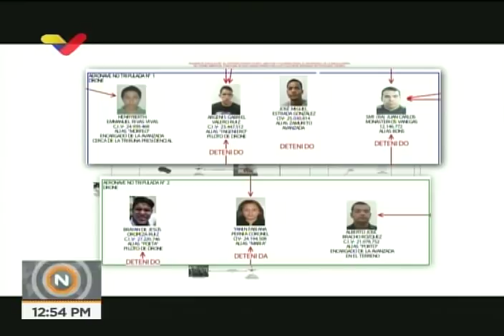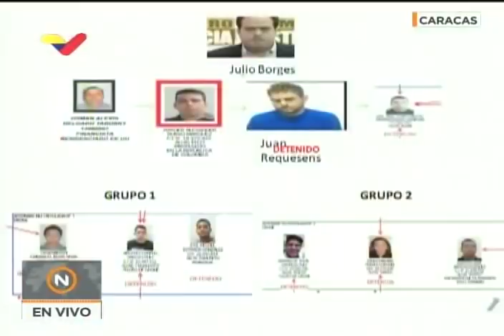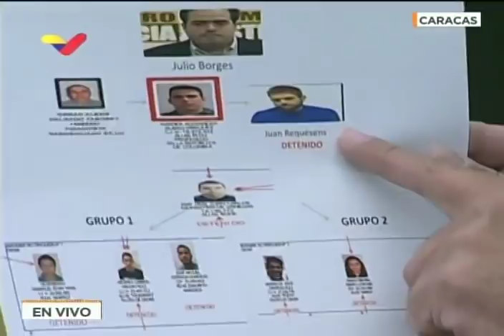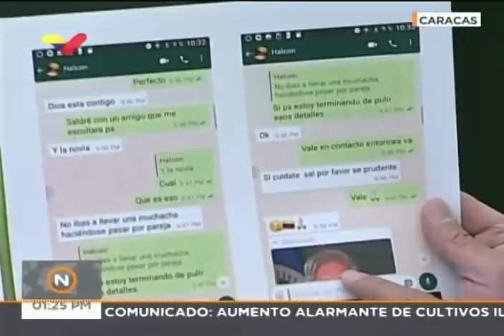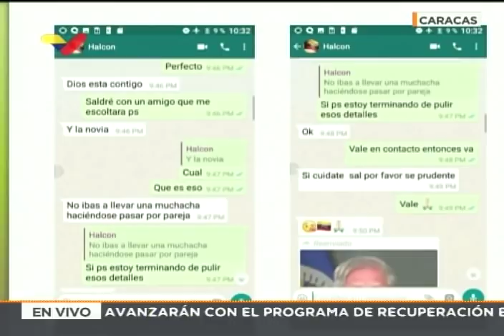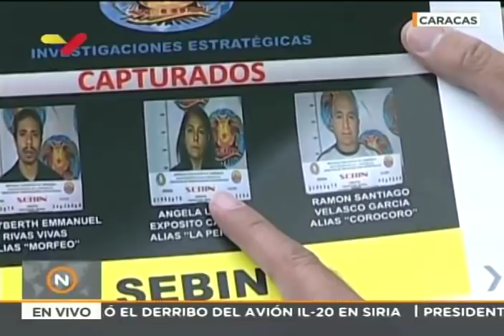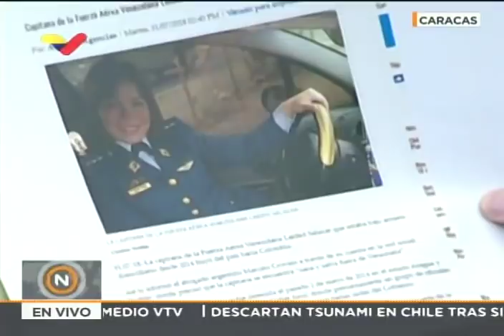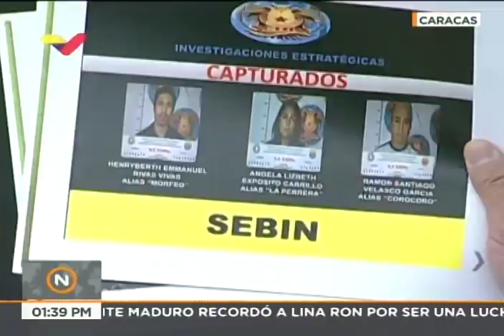Jorge Rodríguez, rueda de prensa por 3 nuevos capturados tras atentado contra Maduro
El vicepresidente sectorial de Comunicación, Cultura y Turismo, Jorge Rodríguez, informó este domingo que fueron capturadas tres personas implicadas en el magnicidio frustrado contra el presidente de la República, Nicolás Maduro, entre ellos, el principal cabecilla del acto terrorista. En rueda de prensa en el Palacio de Miraflores, Rodríguez indicó que en la madrugada de este sábado fue aprehendido por los organismos de seguridad del Estado venezolano Henriberth Enmanuel Rivas Vivas, alias “Morfeo”, uno de los autores materiales del magnicidio en grado de frustración perpetrado contra el mandatario nacional en un acto conmemorativo de la Guardia Nacional Bolivariana (GNB), en la avenida Bolívar de Caracas, el pasado 4 de agosto.

Asimismo, anunció la detención de Angela Lisbeth Expósito Carrillo alias “La Perrera”, y del coronel en situación de retiro, Ramón Santiago Velasco García, apodado el "Corocoro".